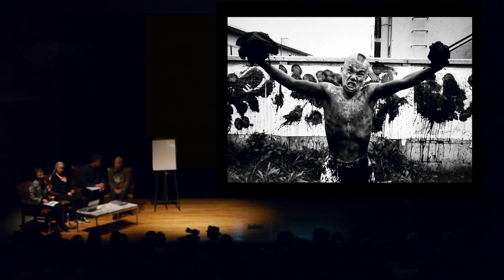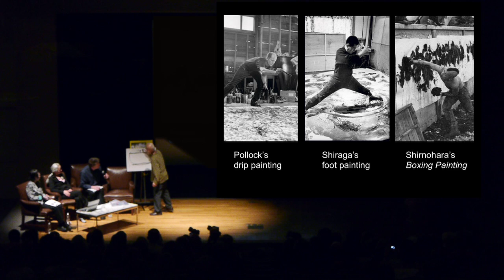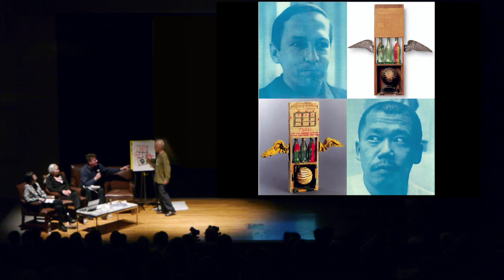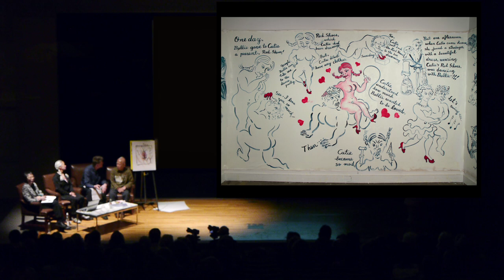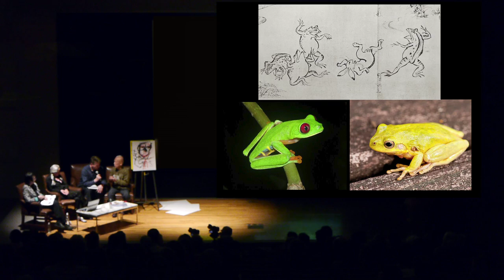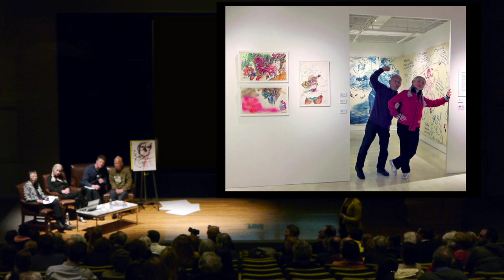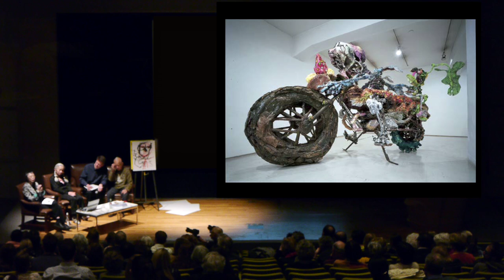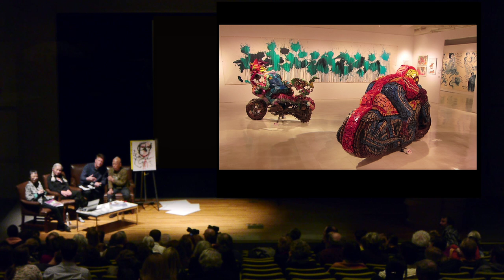Lecture: Cutie and the Boxer (Ushio and Noriko Shinohara)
Ushio Shinohara, artist
Noriko Shinohara, artist
Reiko Tomii, art historian and independent curator

The forty-year love-story between artists Ushio and Noriko Shinohara charmed audiences in the 2013 Academy Award nominee for Best Documentary Cutie and the Boxer. Now, hear about this exhilarating portrait of art and companionship as scholar and curator Reiko Tomii illustrates the very real stories of the Shinoharas’ uplifting and sometimes tragic lives as artists in New York City.

Rad Smith Program in Japanese Art